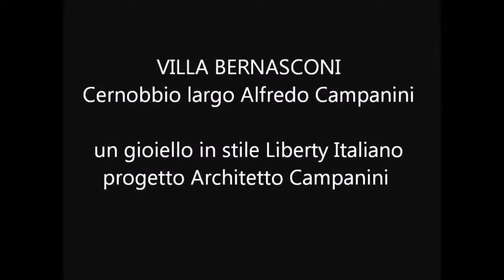Cernobbio villa Bernasconi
Villa Bernasconi un gioiello di Liberty Italiano